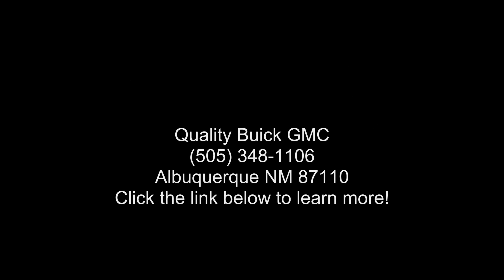2019 Honda Civic Si Sedan Si - Quality Buick GMC - Albuqu...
Certified 2019 Honda Civic Si Sedan Si, aegean blue metallic exterior, black interior, 4, 1.5l, manual, 16,519 miles, Stock 21G350A, VIN: 2HGFC1E50KH707319,